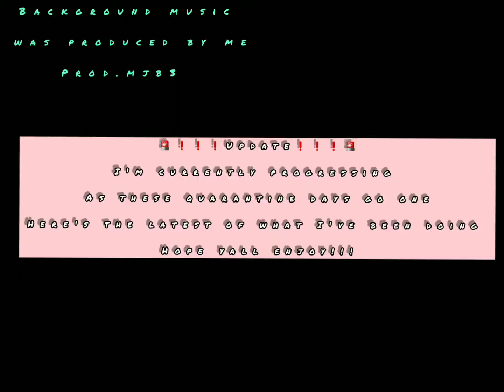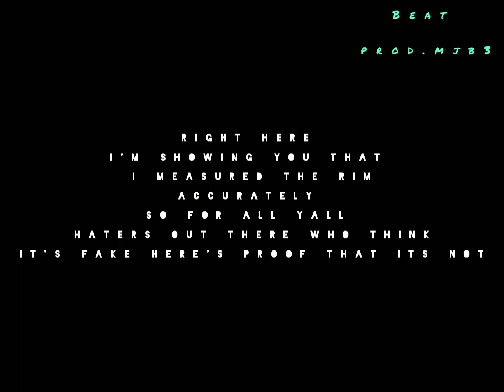🚨My dunking journey (UPDATE) .......*episode 2* 10ft⁉️🚨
Here's the result of what's been going on behind the scenes
We are almost there!!!
Just 2 more inches to go
and I will be dunking officially ❗🚨
Stay grinding!!

Prod.MJB3